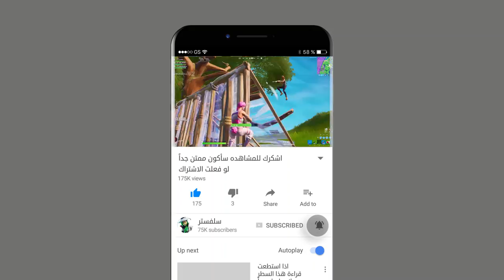لاعبي العصر الجديد 🤯 هههههههههه محترفيين في ببجي 😇 منوب في فورتنايت 🤣